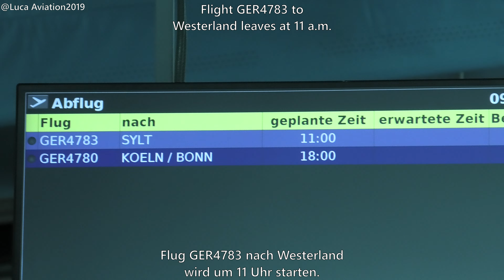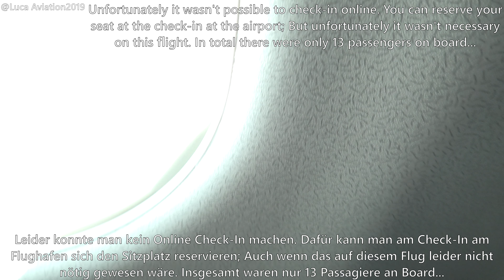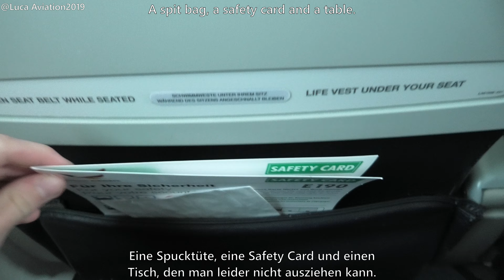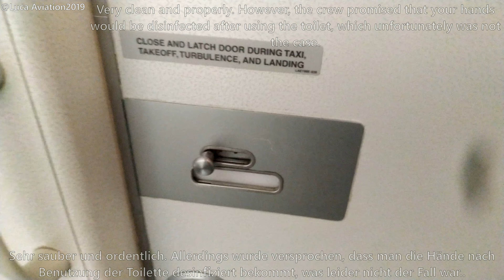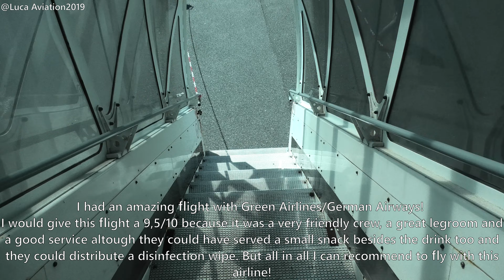Flightreport | Green Airlines/German Airways Embraer E190 | Economy | Paderborn - Westerland (Sylt)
FINALLY!
After nearly 1,5 years I'm finally flying again. This time with Green Airlines operated by German Airways in economy from Paderborn to Westerland (Sylt). It was an amazing flight with an amazing crew as you can see in the video :)
Lay back, relax and enjoy!

Infos about the flight:
Airline: Green Airlines / German Airways
Aircraft: Embraer E190LR (D-AWSI)
Callsign: GER4783
Route: Paderborn (PAD) - Westerland (GWT) (Sylt)
Flight time: 44 Minutes
Date: May 09, 2021

00:00 Intro
00:21 Terminal
01:10 Boarding
01:37 Cabin and Seat
02:05 Pushback
03:29 Taxi
04:44 Take off and climbing
06:35 Seat and Service
07:11 Flightradar24
07:25 Back Lavatory
07:43 Descending
10:14 Approach and landing
12:05 Taxi
13:55 De-Boarding and "rating of the flight"
14:19 Outro

Camera: Panasonic HC-VXF11
                GoPro Hero 7 Black
Viel Spaß!